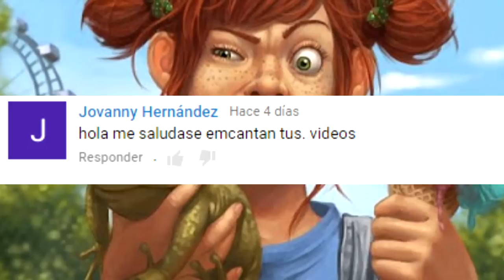La Princesa y El Sapo: La Verdadera Historia | Rembao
La verdadera historia de La Princesa y El Sapo.